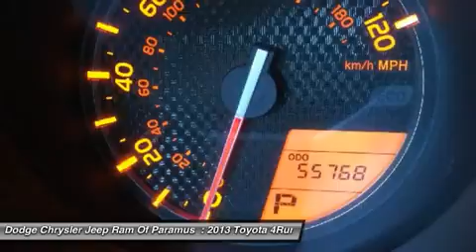2013 Toyota 4Runner FS700420A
2013 TOYOTA 4RUNNER Paramus, NJ
Stock# FS700420A